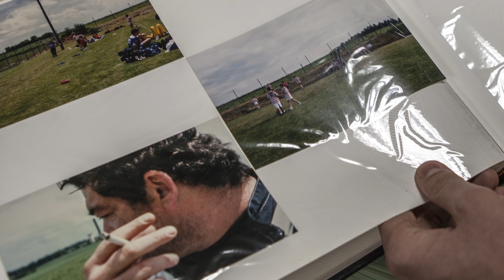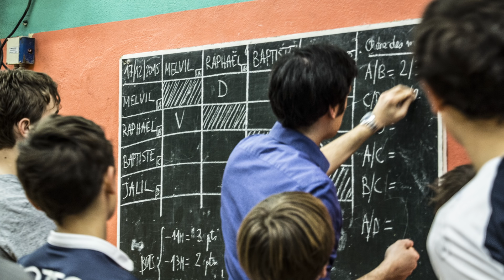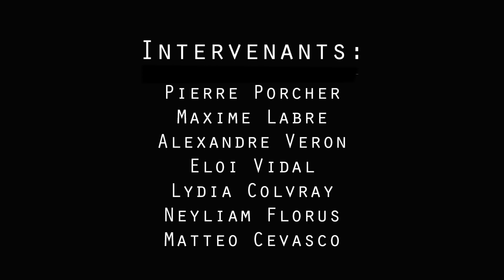BOOYAKASHA - Une semaine avec le Paris 18e Handball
Diaporama réalisé par Rémi Thévenart ; Marine Thibault ; Haichuan Xu ; Joséphine Sellier. B ; Olivier Trébuchon ; Victor Vermeil (groupe 1D32, École supérieure de réalisation audiovisuelle).

Prises de vues et captures de son réalisées entre novembre 2015 et mars 2016.